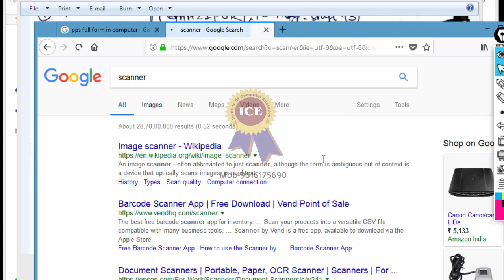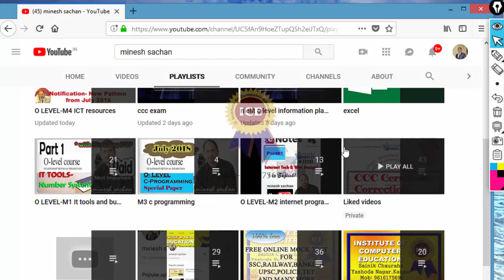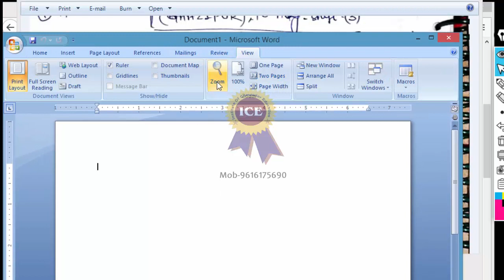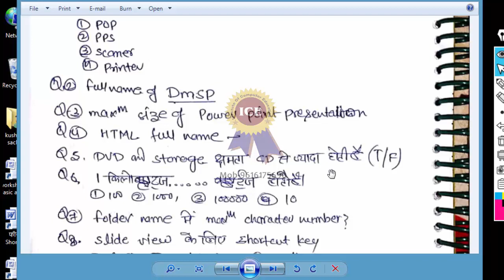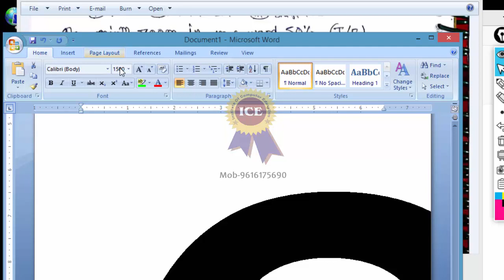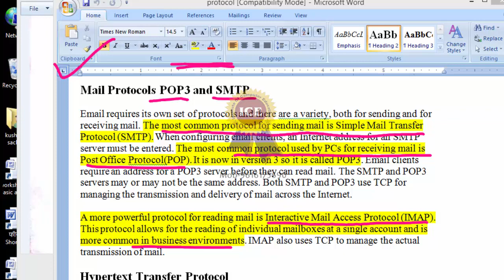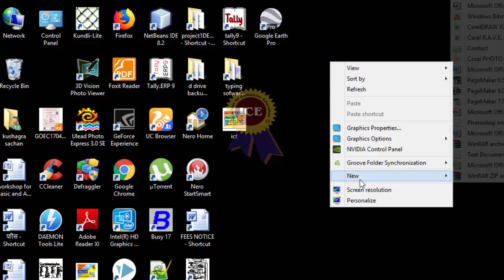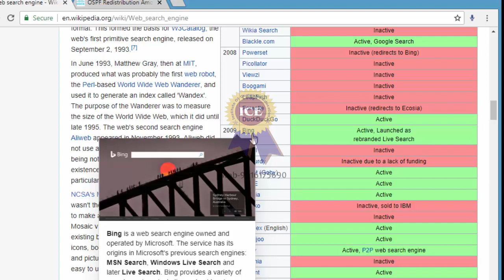Part2# CCC Sep 2018 Most Important Questions